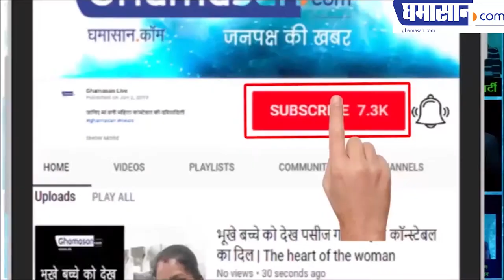वाणी कपूर नजर आएगी बिकनी में